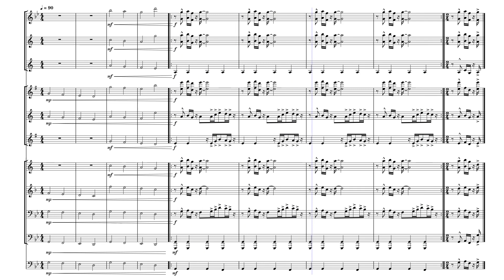John Cena Pep Band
John Cena Theme Pep Band